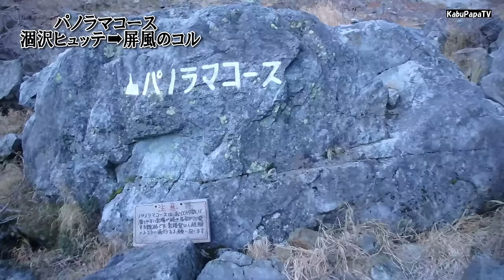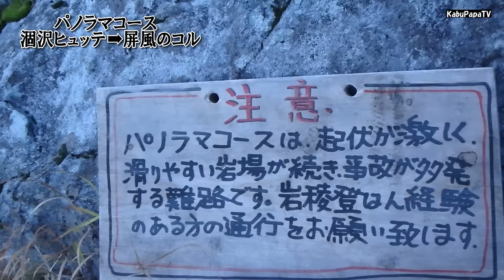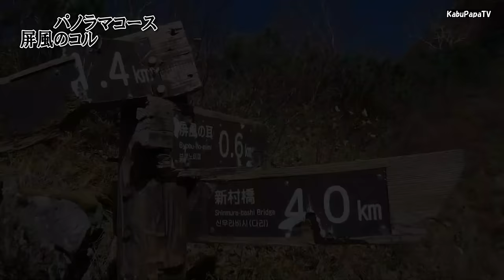北アルプス✴︎穂高連峰【涸沢カールからパノラマ新道3/5】涸沢ヒュッテ→屏風のコル 登山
2016年10月14日から16日の3日間
カブママと涸沢カールからパノラマコースを歩いてきました
3日ともに天気は最高、いい山歩きができました

その３では、涸沢ヒュッテから屏風のコルまで
朝5:55からのモルゲンロートを堪能した後は、今回のメインルートであるパノラマコースにチャレンジです。
決して難しいコースではありませんが、油断していると滑落して大怪我するところが何か所もあります。
ハーネスは持参しなかったにで、スリングと環付きカラビナで即席ハーネスをつくり「念のため」装着しました。

8月に来たときは横尾で起きたアクシデントで涸沢カールまで行けませんでしたが今回は徳沢で空テンし身軽になって歩きました。
ザックはグレゴリーのバルトロ７５、カブママはディーバ６０、ザックインザックでオスプレーのミュータント３８とＴＮＦテルス３３を仕込んでいました。
それから涸沢ヒュッテ泊、初級?中級者向け岩場のパノラコースを楽しんできました。
屏風のコルから屏風の耳、涸沢カールから穂高連峰の景色！
25年ぶりに見た穂高連峰のモルゲンロートには感動しました。

20:10　宇都宮出発　高速で松本ＩＣ
24:30　沢渡第三３駐車場着

06:00　上高地ＢＴ
06:55　明神館で朝めし
08:15　【氷壁の宿】徳沢園で空テン
10:25　横尾
12:00　本谷橋
15:00　涸沢ヒュッテ
17:00　夕飯

05:25　朝めし
05:55　モルゲンロート見る
06:55　涸沢発　パノラマコースへ
08:40　屏風のコル着
09:15　屏風の耳
12:50　新村橋
13:10　徳沢園に戻る
13:32　道草食堂で昼飯ビール
17:00　自炊

06:10　起床
08:00　徳沢園を出発
09:30　河童橋
14:20　宇都宮着